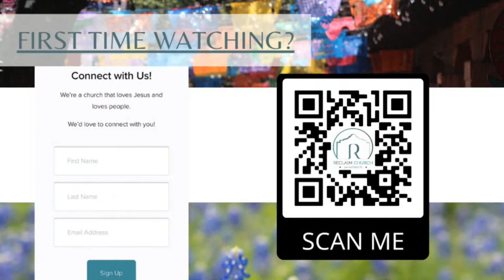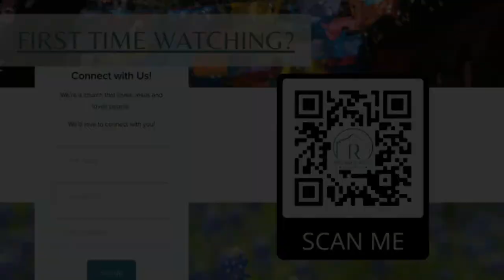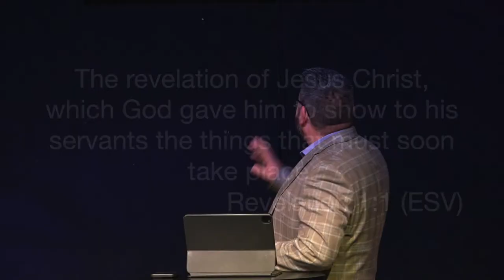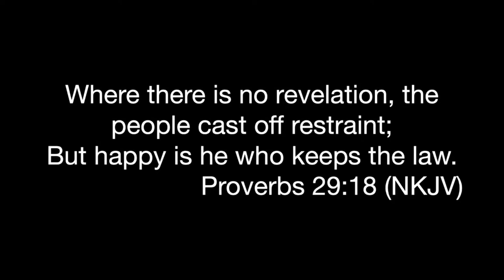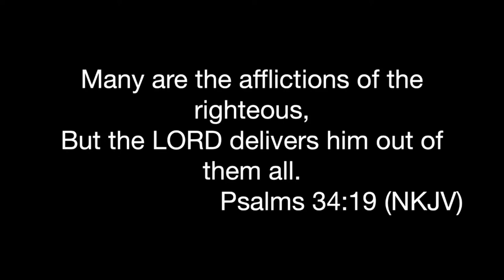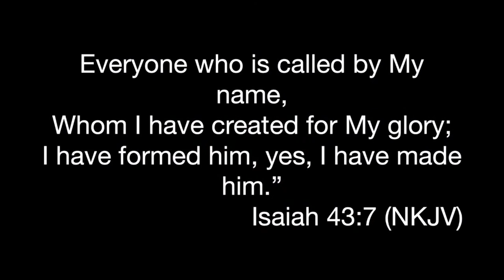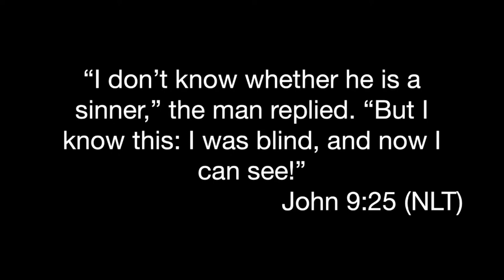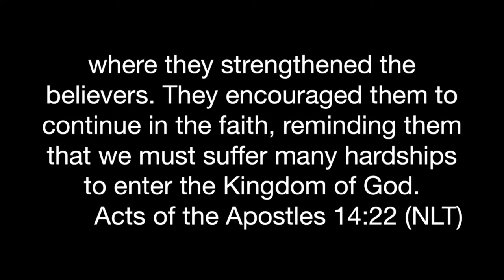Pastor Rudy Lugo | Revelation of God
Join us today as Pastor Rudy Lugo his message titled: "Revelation of God." Please, Share, and Follow to see that God is doing something new.